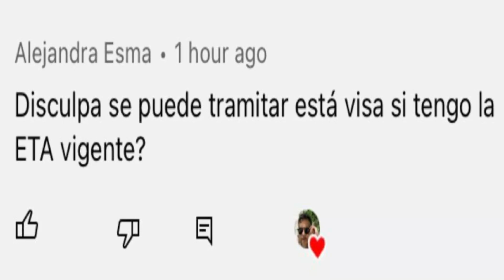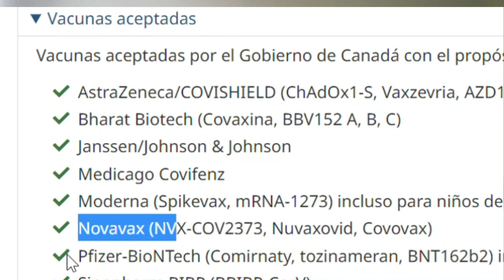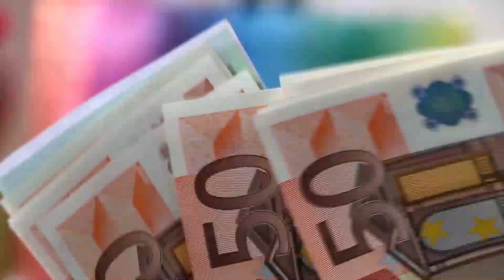⚠️ NO DIGAS Esto al Entrar a Canadá 🇨🇦!!! ! DesafioTorontoJC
Conoce qué debes decir y que no decir al entrar a Canadá y qué documentos y papeles necesitas mostrar para que te aprueben tu Ingreso a Canadá SIN Problemas!!!